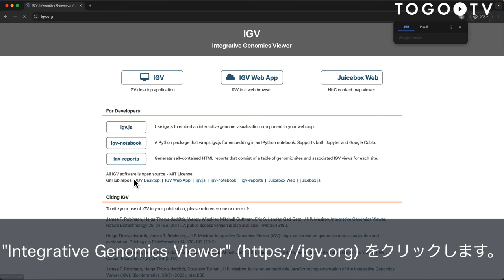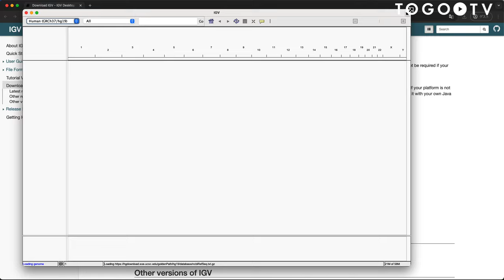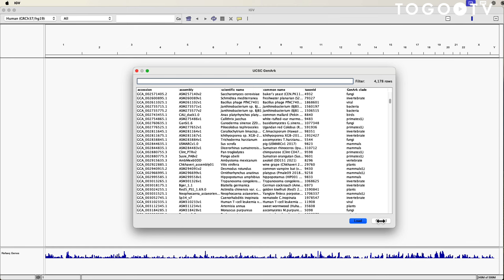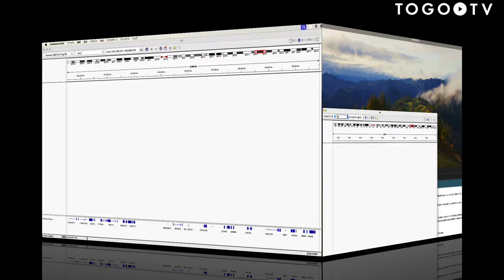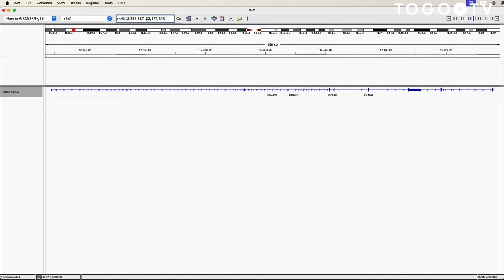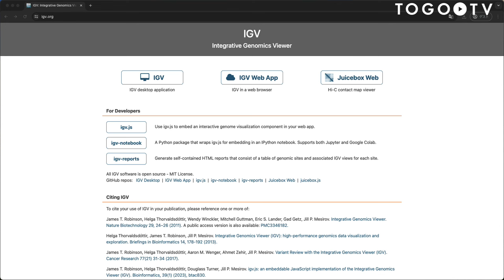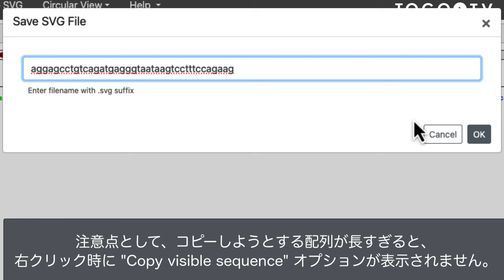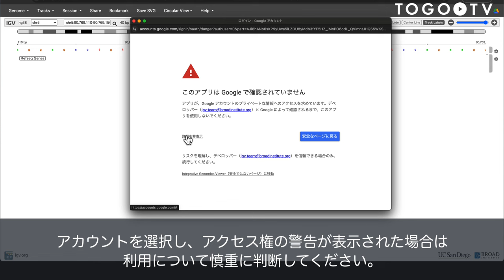Integrative Genomics Viewer (IGV) を使ってゲノムデータを可視化する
0:00 Integrative Genomics Viewer (IGV) を使ってゲノムデータを可視化する
1. Integrative Genome Viewer (IGV) について (0:07)
2. デスクトップ版IGVのインストール方法 (0:39)
3. IGVの操作方法について (2:26)
4. 閲覧したい染色体・座標の選択 (3:20)
5. アノテーションの追加 (4:13)
6. 遺伝子名からの座標検索 (6:35)
7. 選択部分の塩基配列の取得 (6:47)
8. ブラウザ版IGVの利用方法 (7:18)
9. 共有機能について (8:12)
10. 選択部分の塩基配列の取得 (8:38)
11. Google Driveとの同期方法 (9:44)

使用音楽クレジット
[BGM]
"May not"

[Ending]
"Geneve"